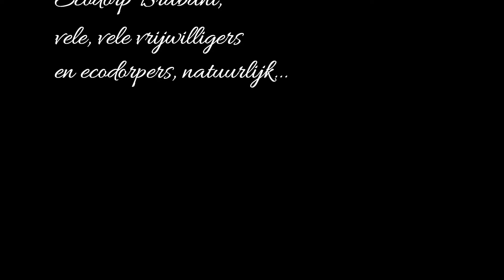Paradijstuin in aanleg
De paradijstuin van Ecodorp Boekel in aanleg in juni 2016.
Met dank aan Den Ouden Groenrecycling voor de houtsnippers en Ecodorp Brabant voor het ontwerp en de handjes.